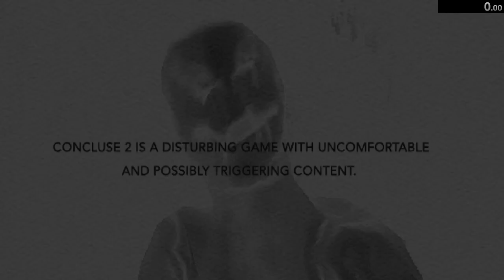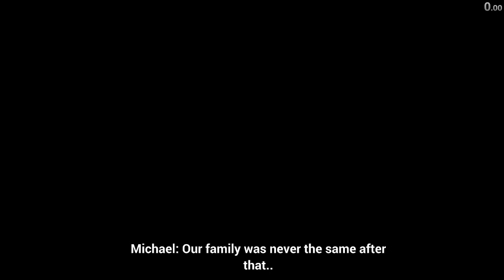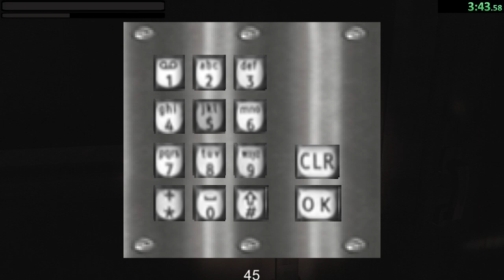Concluse 2 - Demo (9m38s)